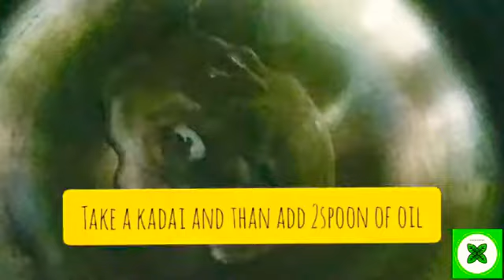soya chunks green masala/aksha kitchen/easy recipe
soya chucks green masala aksha kitchen easy recipe

ingredients are mentioned in the video
if you have any queries or review can comment in comment section 🤗